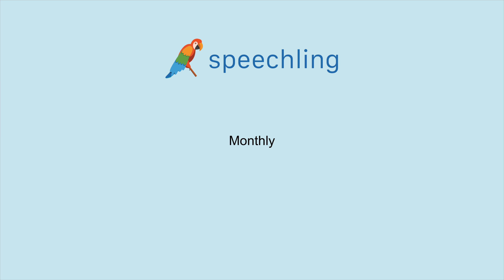How to say "Monthly"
Male Voice:
Monthly

Female Voice:
Monthly